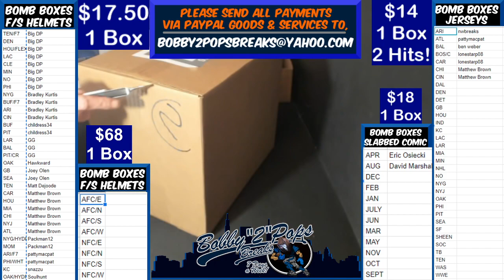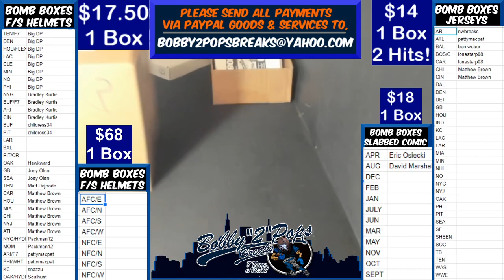6 17 20 Bomb Boxes FS Football Helmets 1 Box Break Chicago Skyline bank Speed Authentic